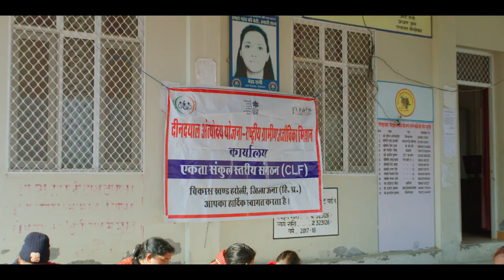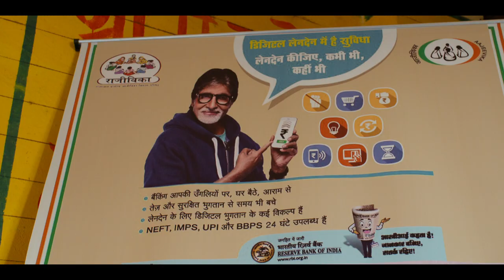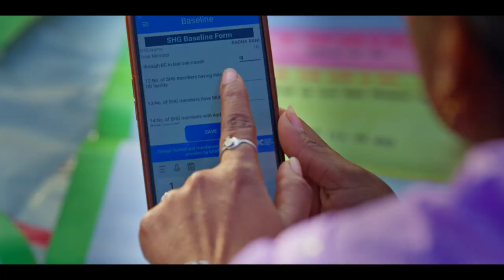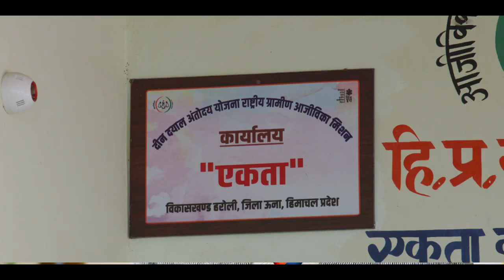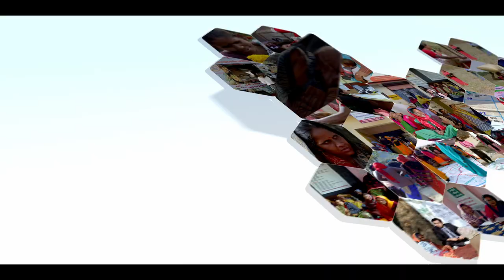वित्तीय साक्षरता - आर्थिक सशक्तिकरण की नई पहचान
DAY-NRLM के तहत  वित्तीय साक्षरता की यात्रा